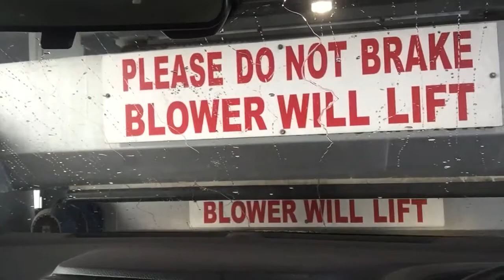Stuck in a car wash